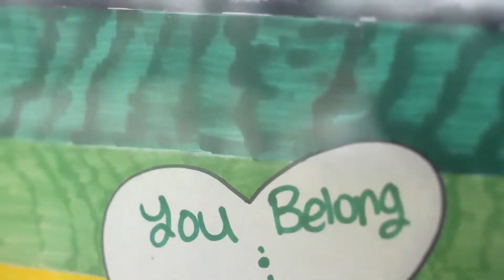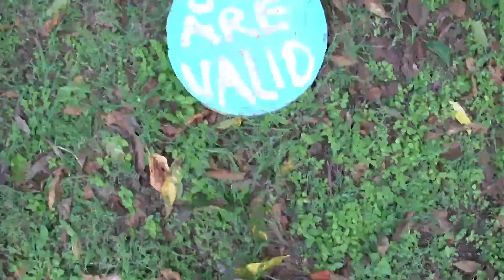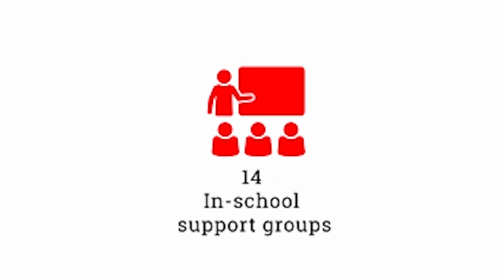A Second Home for LGBTQIA+ Youth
For 29 years, Out Youth has been a place where LGBTQIA+ youth are loved, acknowledged, and accepted exactly as they are.